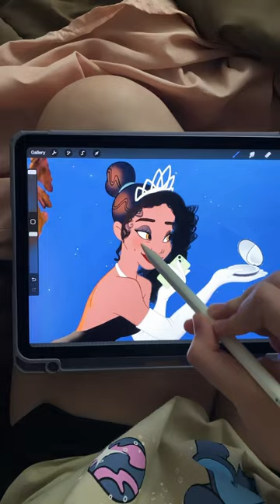Makeover? art procreate digitalart trending disney princess glowup